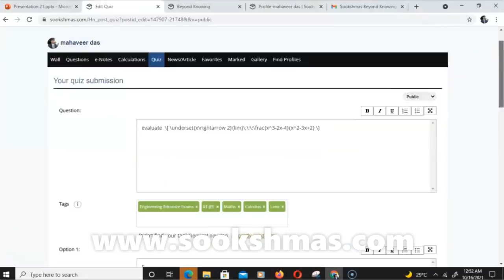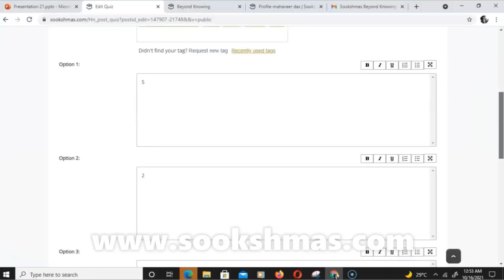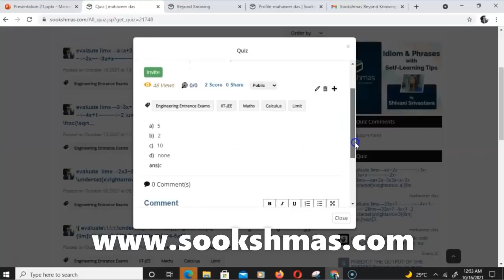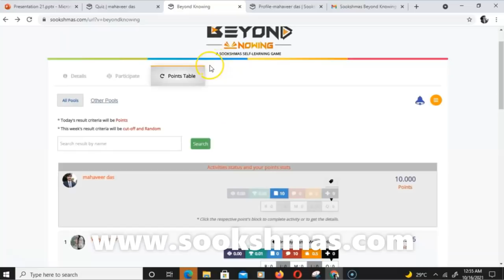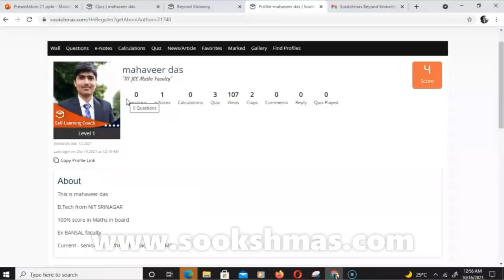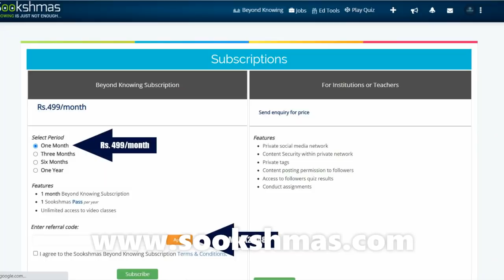Learn methods to solve the 0/0 form of Limit with Self-Learning tips to perform better in BK game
Learn about  methods to solve the 0/0  form of Limit , with tips to write your own quiz questions for better quality points in Beyond Knowing and rank in your exams.
This video will help all students who are preparing for IIT-JEE, NDA and other competitive exams having mathematics subject.
Self-Learning methods covered in this video will not only help every student to perform in Beyond Knowing game well but will also make every student exam ready always.
Follow Mahaveer Das on Sookshmas to get her all Notes, Questions & more